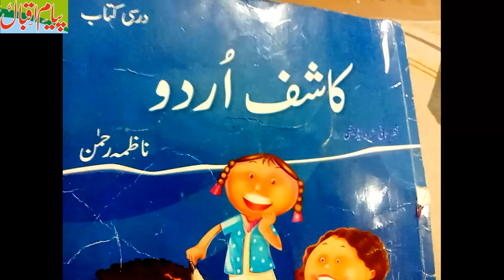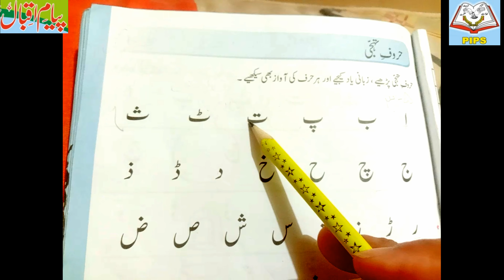Prep urdu unit # 1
payam e iqbal public school mian channu